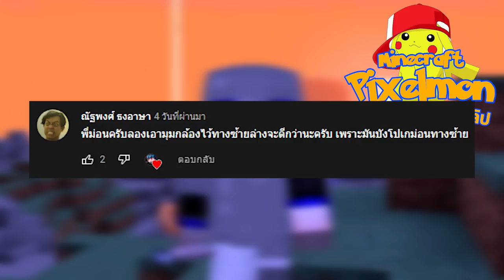ตามจับบังกิรัส ซูโดโปเกม่อนสุดโหด!! | Minecraft Pixelmon 2022 #3